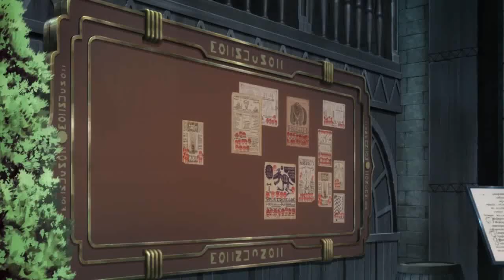El chapulín colorado en Konosuba capitulo 4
Hablame